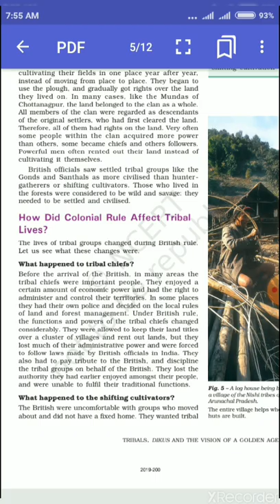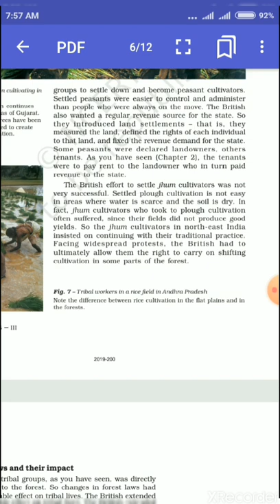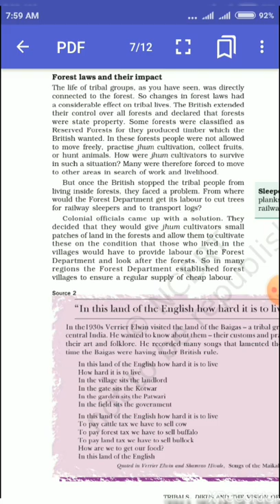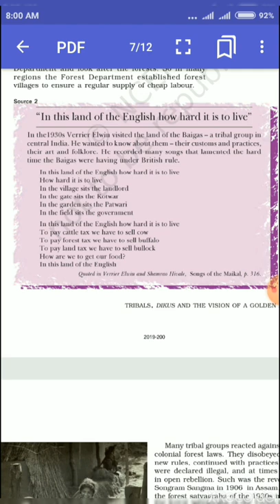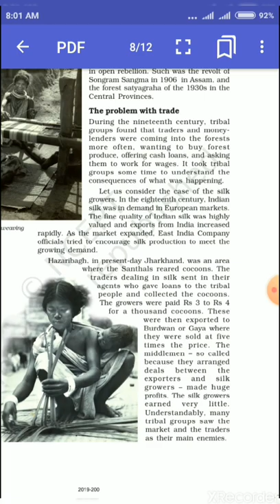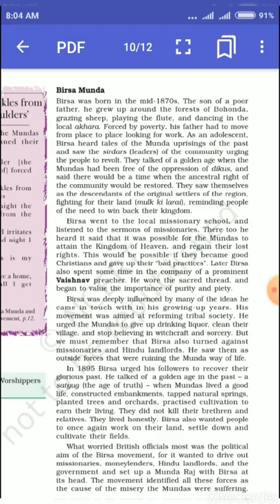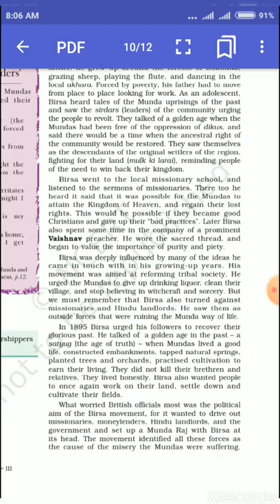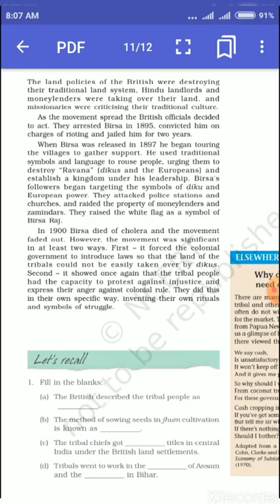Class,8th Chapter no 4th (our past) Tribals,Dikus and the vision of a Golden age